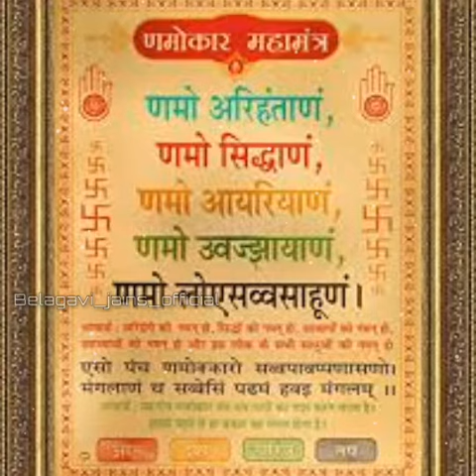Mahaveera Jayanti Celebration At Hulloli 2019. || Mahaveera janm Kallyan 2019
Veer seva dal Hulloli...
Mahaveera Jayanti Celebration 2019.
jain.
mahaveera jayanti 2020. Mahaveera jayanti
Mahaveera Janm kallyan. Mahavir  Mahaveer Jayanti Celebration. Mahaveera jayanti song. mahaveera jayanti WhatsApp status.